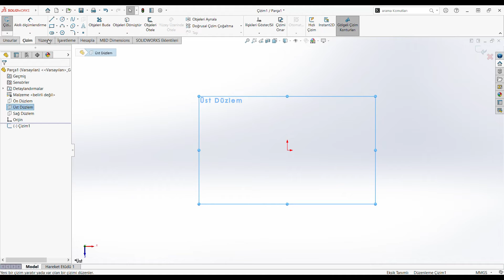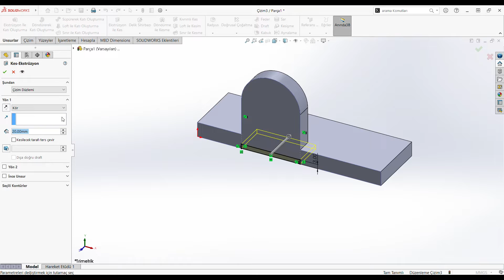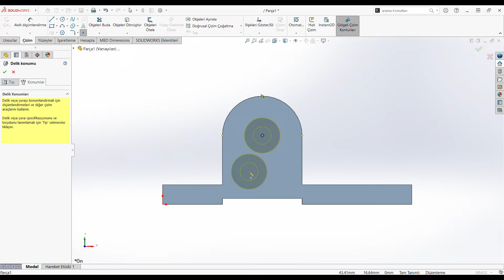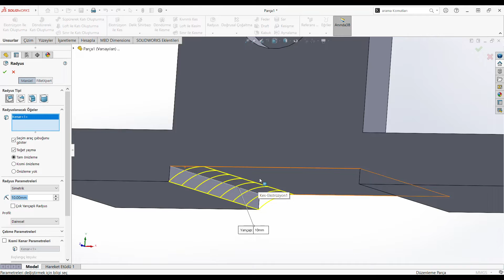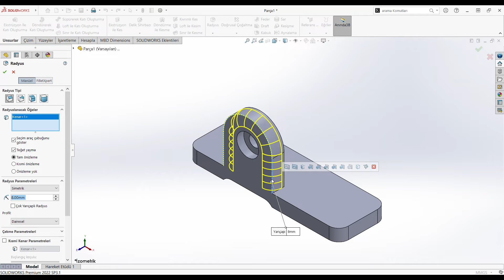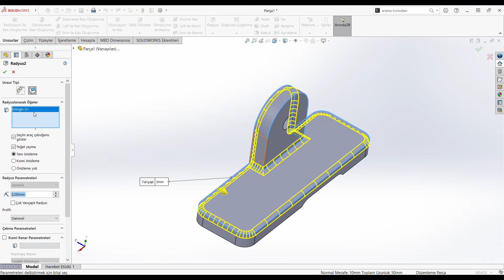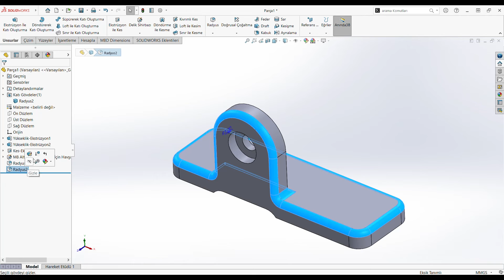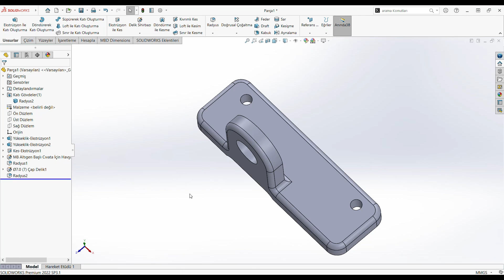4) SOLIDWORKS Temel Seviye Eğitimi - Katı Modelleme